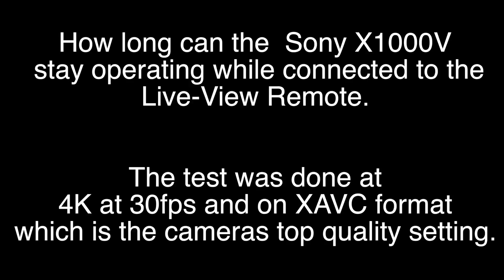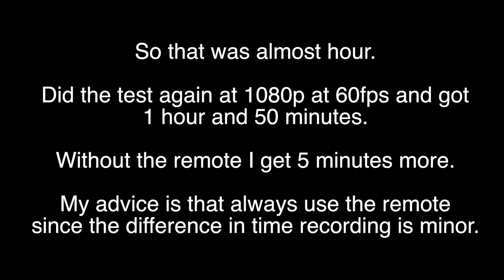Sony Action Cam Review 4k and mini (Part 4) Battery Test Sony X1000V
There will be unboxing, demonstration, testing and reviews of both the Sony AZ1VR Action Cam and the Sony X1000V Action Cam.